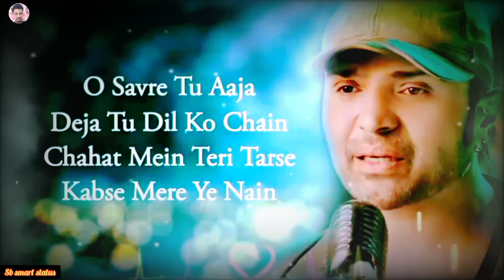Dil Teri Yad Me Rota H Status_Himesh Reshmiya_Sawai Bhatt_New WhatsApp Status_Best Lyrics Status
dil teri yad me rota h status,
dil teri yaad me rota h status,
mera dil teri yaad me rota h status,
dil teri yad me rota h status 4k
dil teri yad me rota h status 15 seconds,
dil teri yad me rota h status Full screen
dil teri yad me rota h new status
dil teri yad me rota h status himesh reshmiya
dil teri yad me rota h status sawai bhatt
dil teri yad me rota h status 30 second